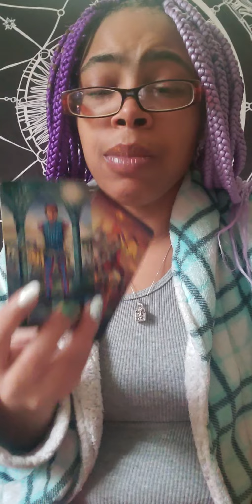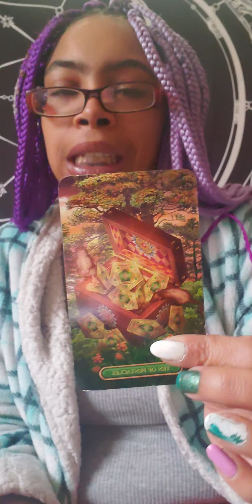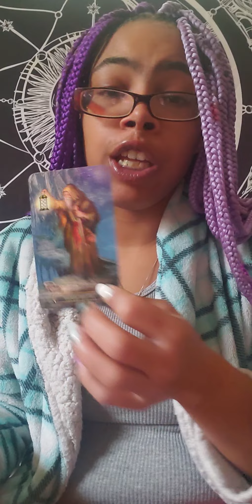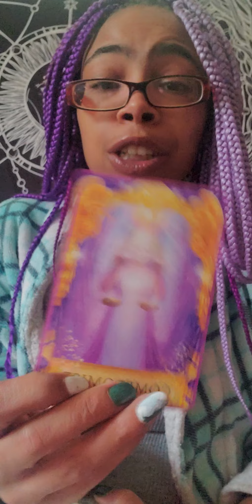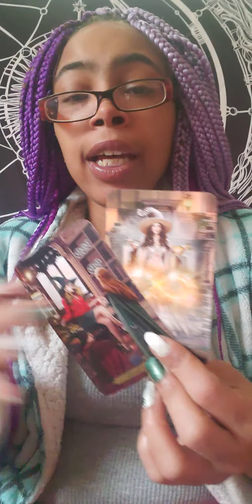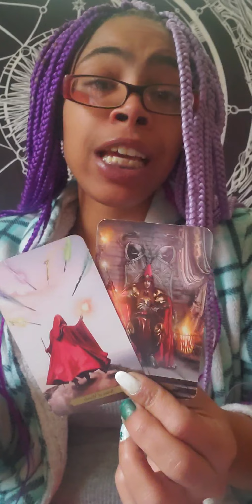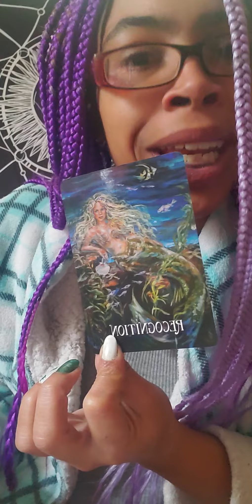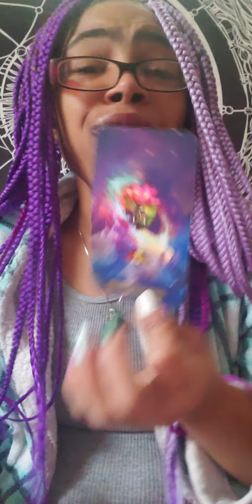Sagittarius ♐ "Alone Time" January 2021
If you have e Sagittarius ♐ anywhere in your chart, this could resonate with you!

I am a Pisces ♓ 🌙 and rising sign & my Northnode is in Aquarius ♒.

Any Question of your choosing: Detailed description

1 Question $33.33
2 Questions $55.55
3 Questions $77.77

Life/Love Spreads:

15 minutes @ $55.55
30 minutes @ $77.77